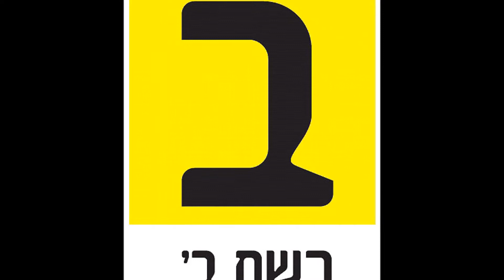יומן תרבות - רשת ב - 24.07.16 - על - Tomorowland Unite 2016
ישראל על המפה ובענק !!!